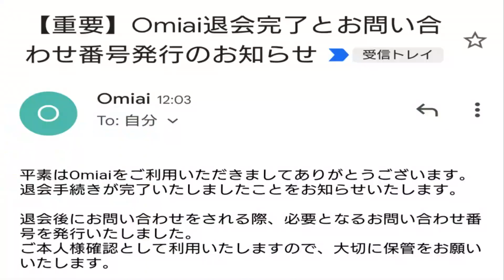マッチングアプリ『Omiai』退会、最後の勝負へ！ 独身とも50代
私がやってたマッチングアプリ、Omiaiを退会した。
ダラダラやるのも良くないし、課金するのも疑問が残る。
中途半端な結果に終わり、新たなアプリで勝負する。
次は短期決戦！1日でやめるかもしれない。。